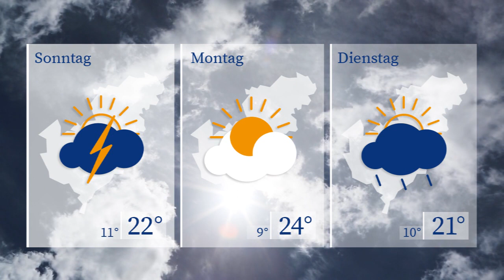WETTERaktuell vom 17.05.2024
Nach einem windigen Freitag starten wir morgen wechselhaft in das lange Pfingstwochenende. Bei gelegentlichen Schauern lässt sich auch mal die Sonne blicken. Die Höchswerte liegen bei 19 Grad. Der Sonntag kommt ebenfalls durchwachsen daher.